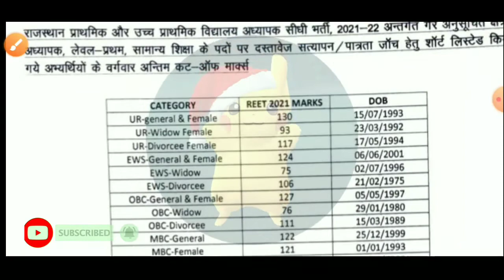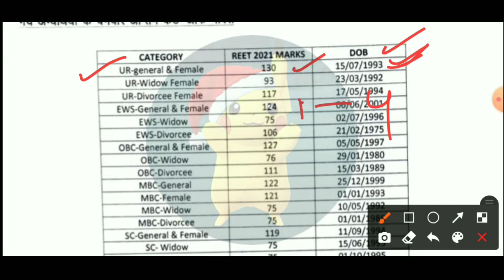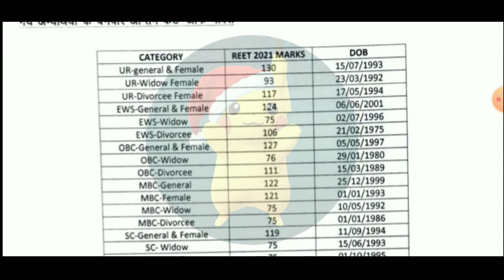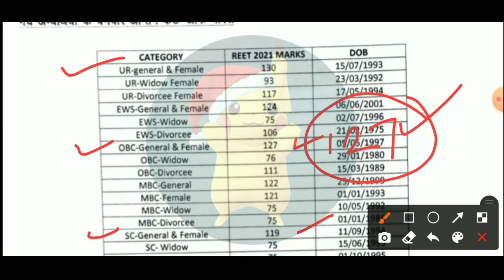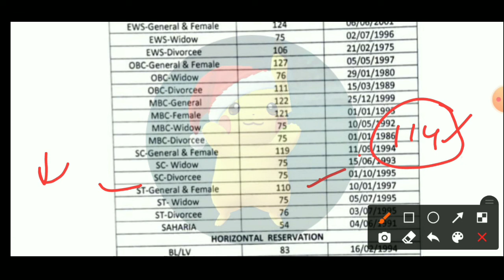reet news today | reet level 1 ki final cut off kya rhegi | reet 2022 final cut off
reet level 1 cut off |I reet level 1 cut off 2021 today reetlevel1 cut off |I reet level 1 cut off 2021tday reetlevel1 / reet leval 1 cut off 2021#reetlevel1cutoff2021

::::::::::::::::::::::::::::::Lokme studies::::::::::::::::::::::::::

video by - Lokendra Meena

Team
Lokme Studies

reet level 1 cut off 2021 // reet update today // reet ki final cut off jari kab hogi reetlevel1
reet level 1 high court news, reet level 1 news, reet
level 1 news today, reet level 1 bed news, reet level 1
third waiting news today, reet level 1 reshuffle latest
news, reet level 1 2018 latest news, reet level 1 paper
out news, reet answer key 2021 level 1 news, reet